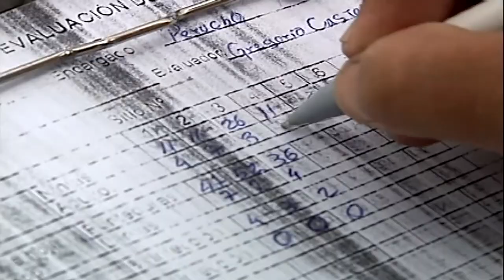Cultivo de cebolla | Manejo agronómico y sistemas de producción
La cebolla es una de las plantas herbáceas más importantes tanto en la producción agrícola como en la gastronomía mundial. Se ha convertido en el  ingrediente por excelencia en sinfín de recetas y es una especie poseedora de fósforo, calcio, potasio y quercetina, un flavonoide con efectos antioxidantes.

En este programa conoceremos las características y aspectos importantes en la producción y cultivo de la cebolla.

Si te gustó este episodio, coméntanos y comparte con tus amigos.
¡Si quieres conocer mucho más sobre este tema, visita nuestra Agropedia